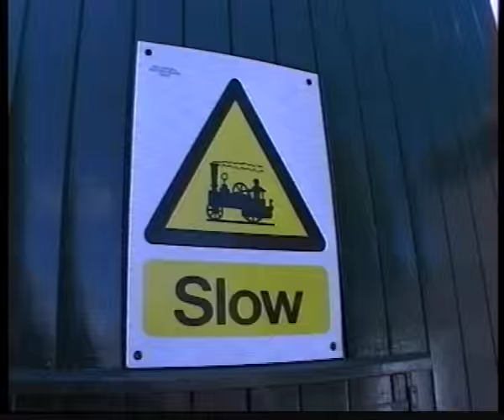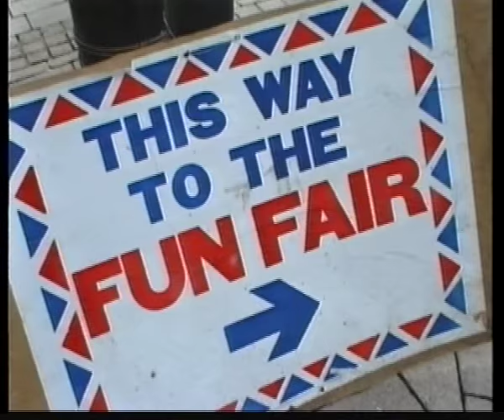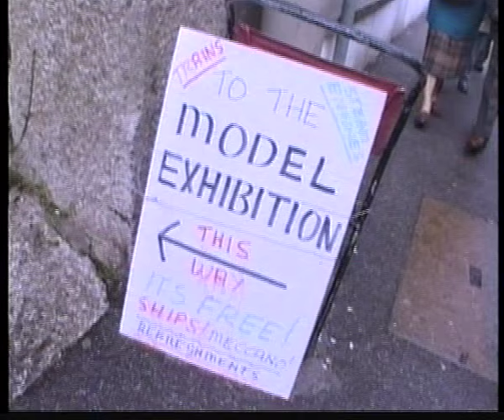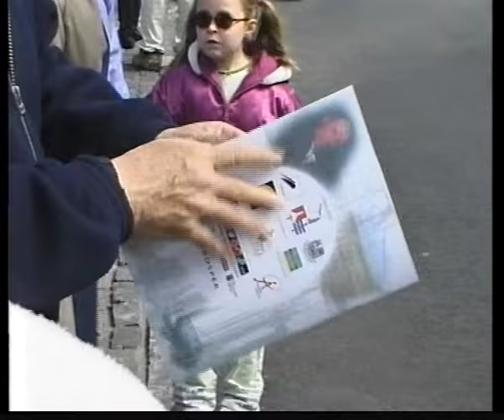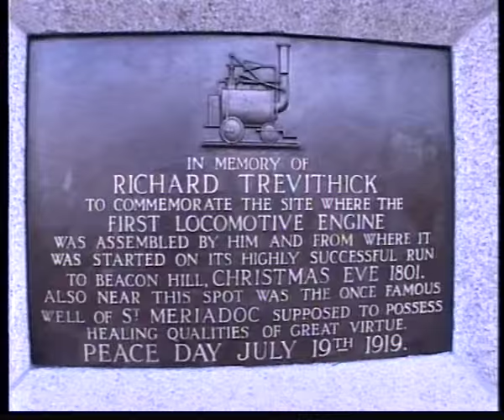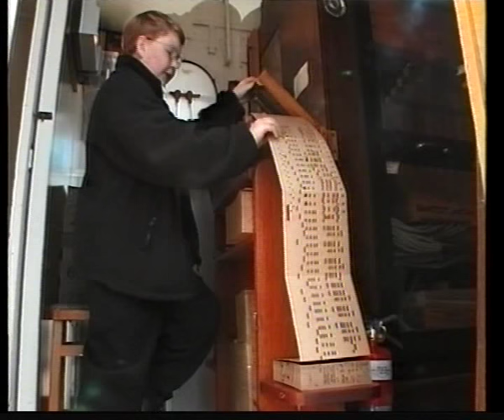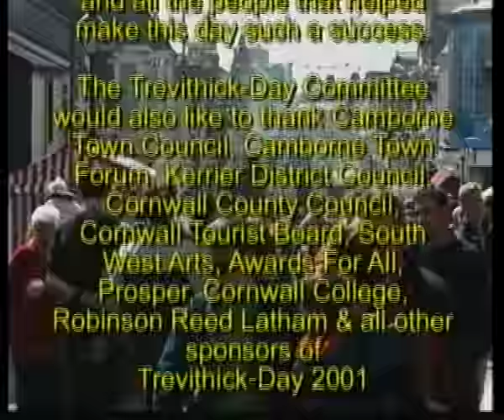Trevithick Day 2001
A conversion from an old VHS tape made in 2001.

This video was made with the help of a Heritage Support Grant.
Narrator: Stephen Hall
Photography: R.K.A.
Post Production: Three S Film